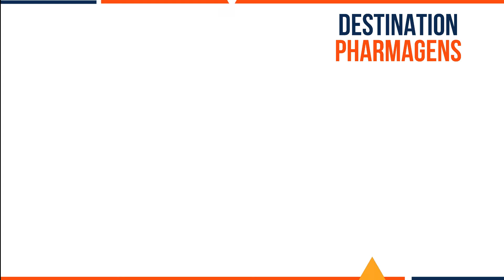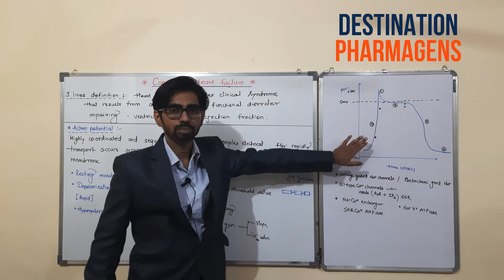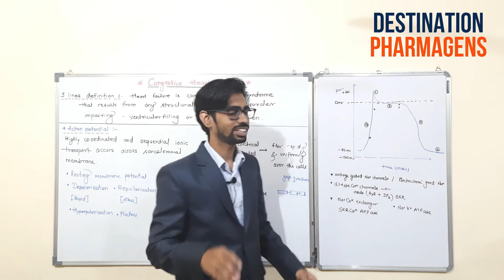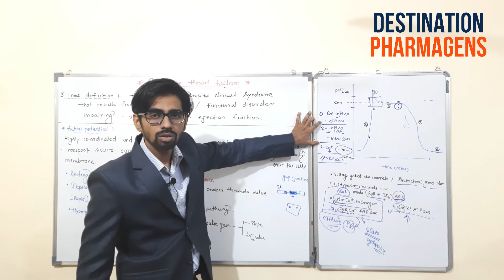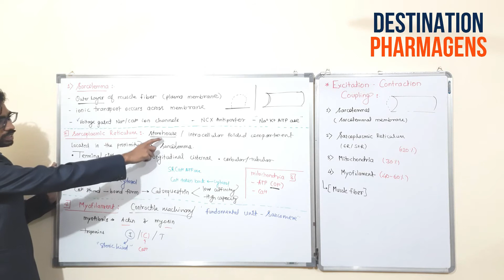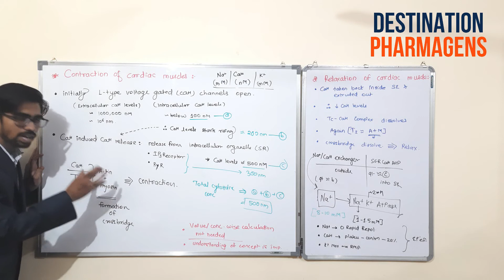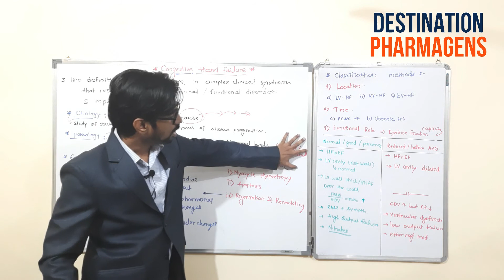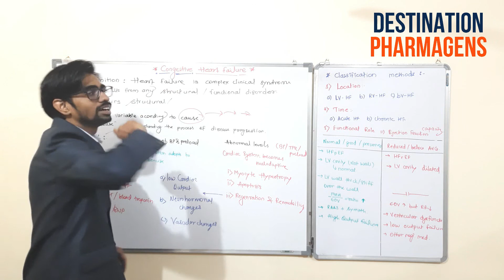DP PCOL2 HR PCOL2 CHF LECTURE